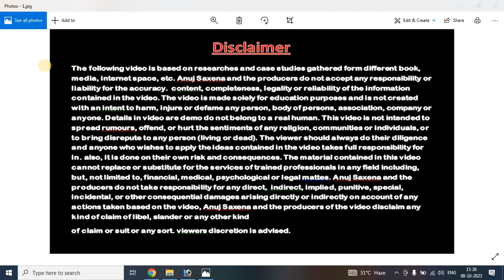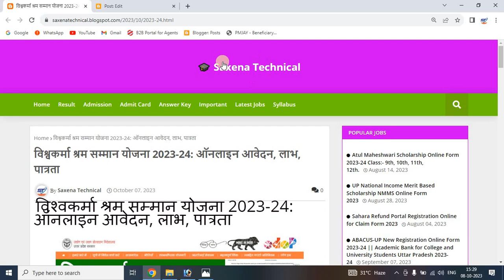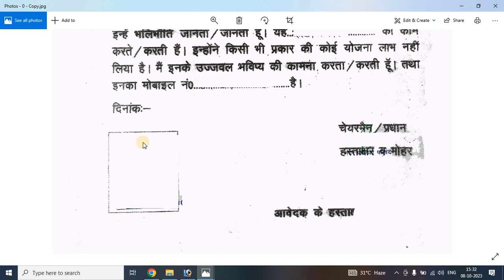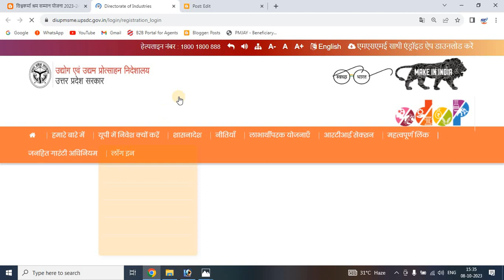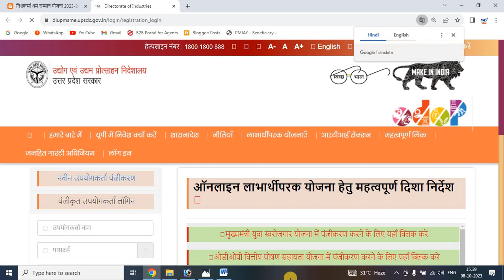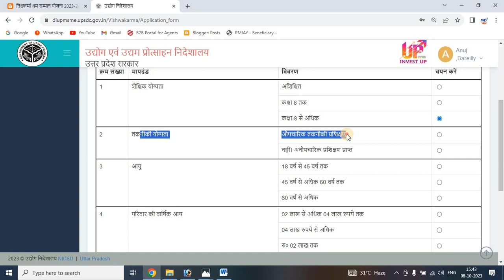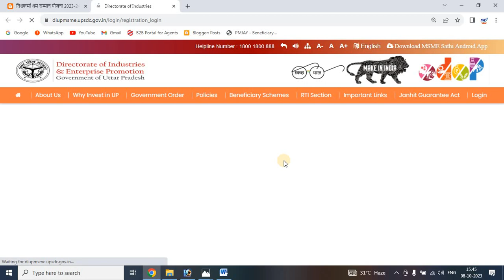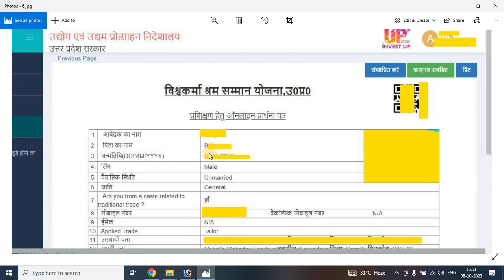विश्वकर्मा श्रम सम्मान योजना 2023-24:ऑनलाइन आवेदन, लाभ, पात्रता VISHKARMA YOJANA ONLINE FORM 2023-24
Hi

Dosto Aaj Ki Is Video Me Maine   विश्वकर्मा श्रम सम्मान योजना 2023-24:ऑनलाइन आवेदन, लाभ, पात्रता VISHKARMA YOJANA ONLINE FORM 2023-24  Ummeed Hai Aapko Ye Video Bahut Pasand Aayega.

Important Documents

उत्तर प्रदेश विश्वकर्मा श्रम सम्मान योजना में आवेदन करने के लिए जरूरी दस्तावेज ये है:-
आधार कार्ड
बैंक पासबुक
निवास प्रमाण पत्र
बिजली बिल
राशन कार्ड
जाति प्रमाण पत्र
अनुसूचित जाति
अनुसूचित जनजाति
पिछड़ा वर्ग
पारंपरिक कारीगरी से जुड़े होने का प्रमाण पत्र
आवेदक की पासपोर्ट साइज फोटो
आवेदक के हस्ताक्षर या अंगूठे के निशान